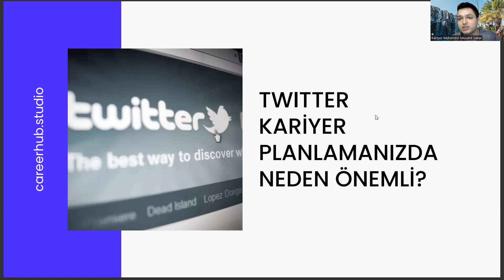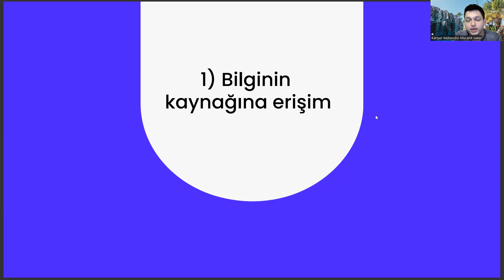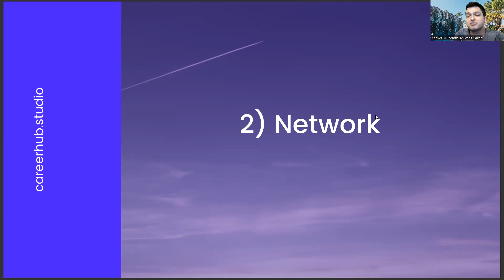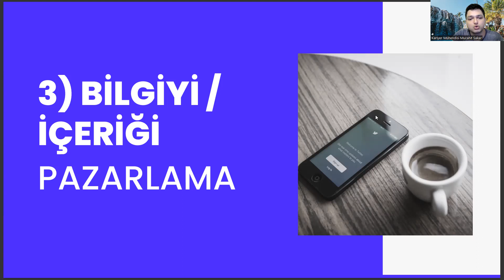Biyokimya Okuyanlar Twitter'ı Kariyer Planlama Açısından Nasıl Kullanmalı?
biyokimya nedir,
biyokimya bölümü nedir,
biyokimya taban puanları,
biyokimya sıralama,
biyokimya ne iş yapar,,
yök atlas,
biyokimya mezunu ne iş yapar,
biyokimya nedir,
biyokimya bölümü nedir,
biyokimya taban puanları,
biyokimya sıralama,
yök atlas,
biyokimya nedir,
biyokimya bölümü nedir,
biyokimya taban puanları,
biyokimya sıralama,
yök atlas,
biyokimya mezunu ne iş yapar,7biyokimya nedir,
biyokimya bölümü nedir,
biyokimya taban puanları,
biyokimya sıralama,
yök atlas,
biyokimya nedir,
biyokimya bölümü nedir,
biyokimya taban puanları,
biyokimya sıralama,
yök atlas,
biyokimya nedir,
biyokimya bölümü nedir,
biyokimya taban puanları,
biyokimya sıralama,
yök atlas,
biyokimya nedir,
biyokimya bölümü nedir,
biyokimya taban puanları,
biyokimya sıralama,
yök atlas,
biyokimya nedir,
biyokimya bölümü nedir,
biyokimya taban puanları,
biyokimya sıralama,
yök atlas,
biyokimya nedir,
biyokimya bölümü nedir,
biyokimya taban puanları,
biyokimya sıralama,
yök atlas,
biyokimya nedir,
biyokimya bölümü nedir,
biyokimya taban puanları,
biyokimya sıralama,
yök atlas,
biyokimya nedir,
biyokimya bölümü nedir,
biyokimya taban puanları,
biyokimya sıralama,
yök atlas,
biyokimya nedir,
biyokimya bölümü nedir,
biyokimya taban puanları,
biyokimya sıralama,
yök atlas,
biyokimya nedir,
biyokimya bölümü nedir,
biyokimya taban puanları,
biyokimya sıralama,
yök atlas,
biyokimya nedir,
biyokimya bölümü nedir,
biyokimya taban puanları,
biyokimya sıralama,
yök atlas,
biyokimya nedir,
biyokimya bölümü nedir,
biyokimya taban puanları,
biyokimya sıralama,
yök atlas,
biyokimya nedir,
biyokimya bölümü nedir,
biyokimya taban puanları,
biyokimya sıralama,
yök atlas,
biyokimya nedir,
biyokimya bölümü nedir,
biyokimya taban puanları,
biyokimya sıralama,
yök atlas,
biyokimya nedir,
biyokimya bölümü nedir,
biyokimya taban puanları,
biyokimya sıralama,
yök atlas,
biyokimya nedir,
biyokimya bölümü nedir,
biyokimya taban puanları,
biyokimya sıralama,
yök atlas,
biyokimya nedir,
biyokimya bölümü nedir,
biyokimya taban puanları,
biyokimya sıralama,
yök atlas,
biyokimya nedir,
biyokimya bölümü nedir,
biyokimya taban puanları,
biyokimya sıralama,
yök atlas,
biyokimya nedir,
biyokimya bölümü nedir,
biyokimya taban puanları,
biyokimya sıralama,
yök atlas,
biyokimya nedir,
biyokimya bölümü nedir,
biyokimya taban puanları,
biyokimya sıralama,
yök atlas,
biyokimya nedir,
biyokimya bölümü nedir,
biyokimya taban puanları,
biyokimya sıralama,
yök atlas,
biyokimya nedir,
biyokimya bölümü nedir,
biyokimya taban puanları,
biyokimya sıralama,
yök atlas,
biyokimya nedir,
biyokimya bölümü nedir,
biyokimya taban puanları,
biyokimya sıralama,
yök atlas,
biyokimya nedir,
biyokimya bölümü nedir,
biyokimya taban puanları,
biyokimya sıralama,
yök atlas,
biyokimya nedir,
biyokimya bölümü nedir,
biyokimya taban puanları,
biyokimya sıralama,
yök atlas,
biyokimya nedir,
biyokimya bölümü nedir,
biyokimya taban puanları,
biyokimya sıralama,
yök atlas,
biyokimya nedir,
biyokimya bölümü nedir,
biyokimya taban puanları,
biyokimya sıralama,
yök atlas,
biyokimya nedir,
biyokimya bölümü nedir,
biyokimya taban puanları,
biyokimya sıralama,
yök atlas,
biyokimya nedir,
biyokimya bölümü nedir,
biyokimya taban puanları,
biyokimya sıralama,
yök atlas,
biyokimya nedir,
biyokimya bölümü nedir,